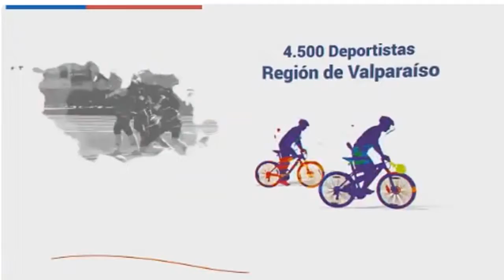En Concón se hará inauguración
Por primera vez en el país la región realizará las Olimpiadas entre el 1 de diciembre y el 26 de enero.